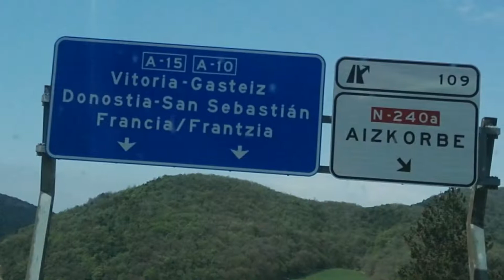VISITA A DONOSTI (SETMANA SANTA 2017)